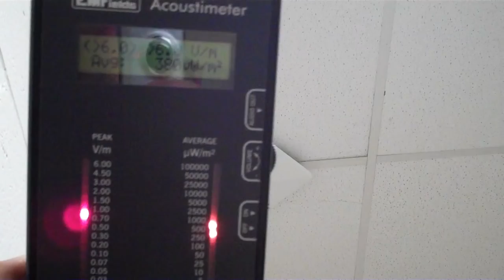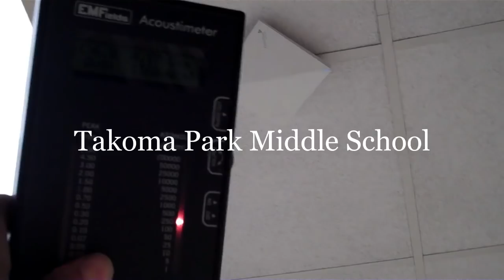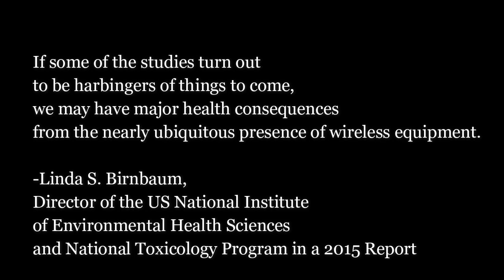Dr. Lennart Hardell Has An Opinion About Wi-Fi in Schools: MCPS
Listen to Lennart Hardell top oncologist speak about wireless, children and schools.
These clips were taken from the video of the
Press Conference on the 5th Paris Appeal Congress
at the Belgium Royal Academy of Medicine
by the Next UP Organization.
The full video of the press conference

file:///Users/Home/Movies/Wondershare%20Video%20Editor/Output/Hardell%20Take%203.mov

RF-EMF emissions (Wireless radiation) "should be regarded as carcinogenic to humans, classifying it as group 1 according to the International Agency for the Research on Cancer classification. Current guidelines for exposure need to be urgently revised.”

-Dr. Lennart Hardell 2014

Carlberg M, Hardell L. Decreased Survival of Glioma Patients with Astrocytoma Grade IV (Glioblastoma Multiforme) Associated with Long-Term Use of Mobile and Cordless Phones.International Journal of Environmental Research and Public Health. 2014; 11(10):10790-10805

L. Hardell, M. Carlberg, Cell and cordless phone risk for glioma - Analysis of pooled case-control studies in Sweden, 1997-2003 and 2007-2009, Pathophysiology (2014), Available online 29 October 2014